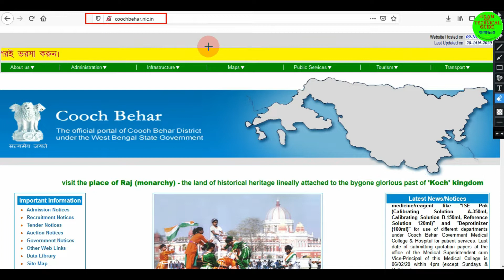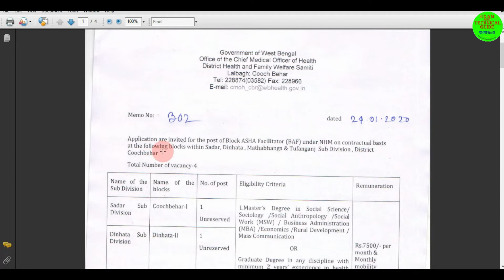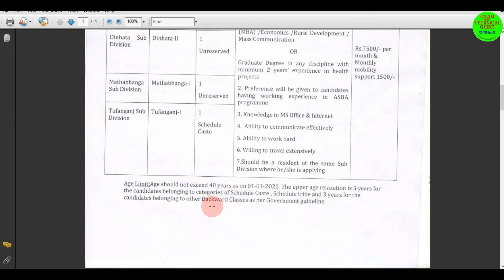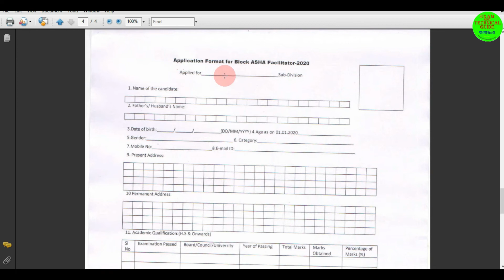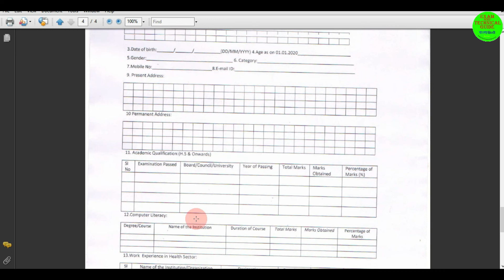জেলায় বিভিন্ন ব্লকে চাকরি । Cooch Behar Block Asha Facilitator Recruitment I WB Govt Job